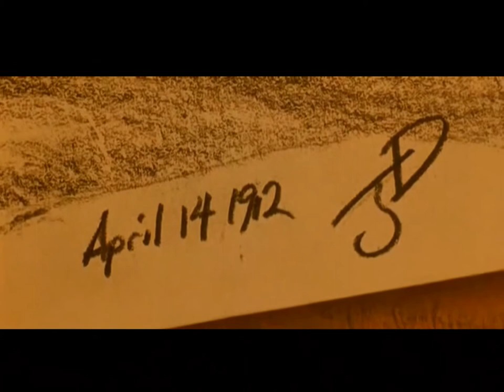"""TITANIC"""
hi guys. must watch it!